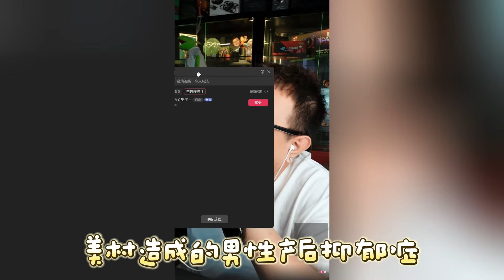【大头鹰连麦】美村造成的男性产后抑郁